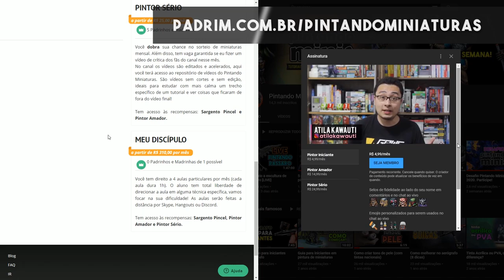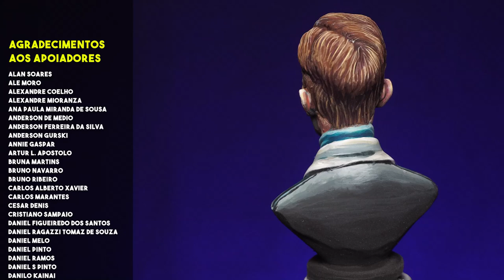Como pintar rosto masculino impresso em 3d.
Neste vídeo vou mostrar como pintar um busto masculino.

🔥 Visite nosso instagram: @pintandominiaturas